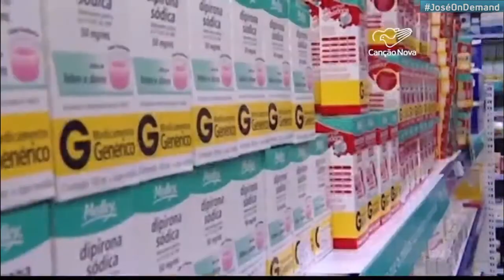Escalada e Abertura do Canção Nova Notícias com Reinaldo César (23/09/2020)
- Uma parte da escalada foi cortada na edição.

TV CANÇÃO NOVA
Canal 58.1 | Cachoeira Paulista-SP